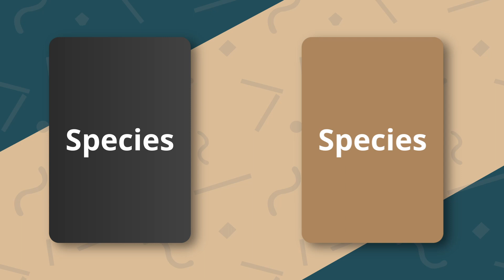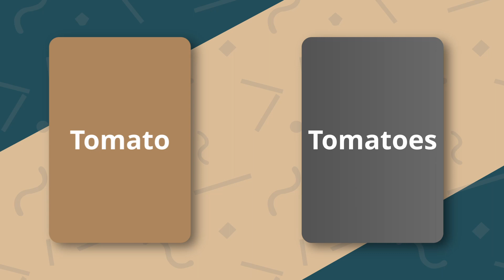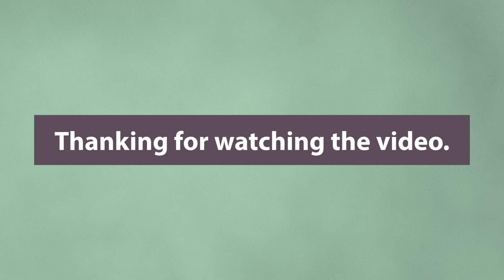Guess the singular and plural words - Knowledge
Tell the singular and plural forms for the following words.

PRODUCTS RELATED TO ENGLISH LEARNING:
Easy english grammar paperback
Grammar book for intermediate learners of english
English grammar and composition book
Brain boosting activity book
Activity book for children
Brilliant brain activity book + paperback
Fun activity book for children
Vocabulary paperback
English grammar book
Spoken english grammar book
Everyday vocabulary paperback
Complete learning library(Set of 20 board books)
English at your fingertips(30 days to better english book)
The midnight library paperback
Word search activity book

Edited by: WHIRLPOOL OF KNOWLEDGE